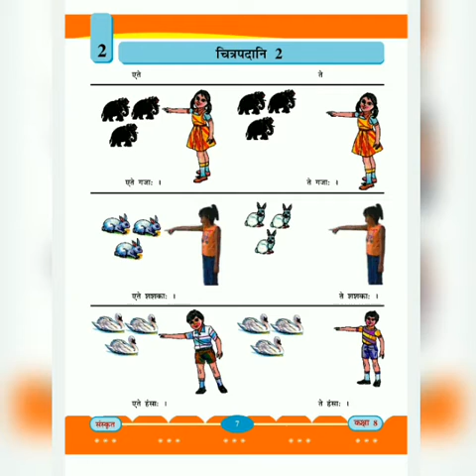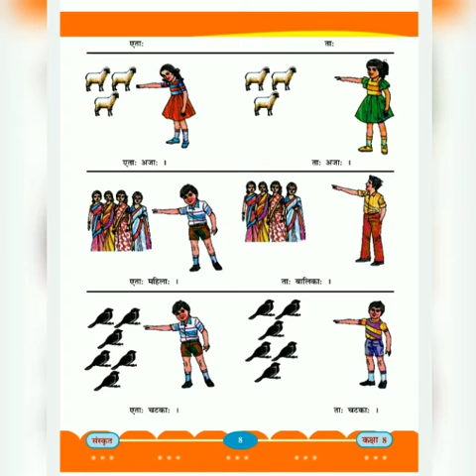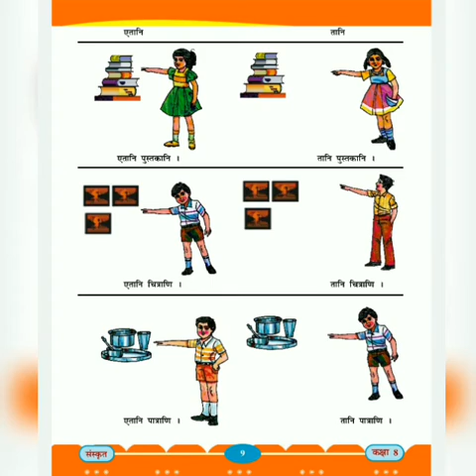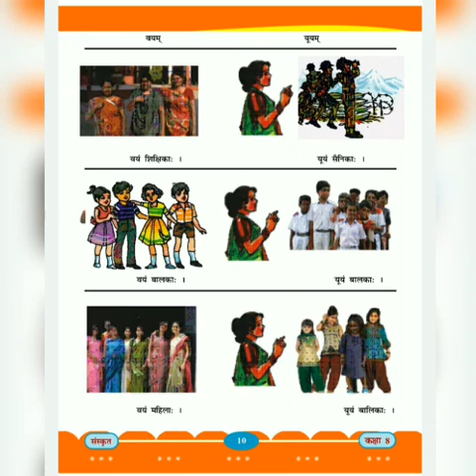8 GUJARATI SANSKRIT 1 CHITRA PADANI 2 KISHOR M